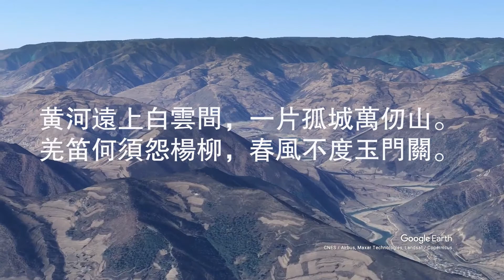凉州词王之涣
这是一首雄浑苍凉的边塞诗。“凉州词”，凉州歌的唱词。《乐府诗集》卷七十九《近代曲辞》载有《凉州歌》，并说明是玄宗开元年间西凉府都督所进。凉州，治所在今甘肃武威县。这首诗豪迈奔放的歌声，把我们带到祖国大西北的壮丽山川面前。诗中描写的西北边疆之美，绝不同于江南水乡柔媚明丽之美，而是一种高远的美，粗犷的美，足以令人精神世界升华的美，使人感到自己力量存在的美。这种美使人立即感到历史和未来，立即感到永恒和无穷。最能表达这种美感的是诗的前二句。“黄河远上白云间，一片孤城万仞山。”黄河，是中华民族的摇篮，它源远流长，一泻千里。远远望去，只见它蜿蜒曲折，奔流于万山丛中。它仿佛由天上流来，又仿佛流向天外。“黄河远上白云间”，是诗人真实的感受。李白不是也有过“黄河之水天上来”的诗句吗?这绝非偶然的巧合。在那片广袤无垠的土地上，诗人眼前所见到的似乎只有两件事物：地上奔涌的黄河与天空浮动的白云。诗人全神贯注，空旷而绝无寂寞之感。黄河、白云，色彩对照明丽。水在流，云在飞，使人感到宇宙的脉搏与呼吸。
稍稍将目光转移， 诗人看到了天地间别的景物。“一片孤城万仞山”。对此仍是那样地强烈。城是“孤”的，是“一片”，山则众多，高达万仞。山之高，更显出城之小，山之众，愈见其城之孤。通过这一对比描写，祖国西北边塞的雄奇广袤之美显现出来了。
诗人在上两句用这么大的魄力写景是为了什么呢?原来是为了写景中之人，寄寓自己对这广袤的边塞之中的人事的深沉感慨。这就是诗的后两句的内容。羌笛，是西北边疆富有地方色彩的乐器。当羌笛的声音随风传来《杨柳枝》那熟悉的旋律时，诗人的情绪激越了。笛声充满了哀怨之情，在寂寥的山野间萦绕。那是戍边的军士在吹奏送别曲吧。他们曾经在这催人心碎的乐声中，告别了亲人，踏上漫漫的征途。
现在，只要吹起这支曲子，他们的眼前仿佛会立即浮现妻儿的泪眼，慈母的愁容。但是诗人劝慰他们：“羌笛何须怨杨柳，春风不度玉门关。”你们何必借《杨柳枝》来抒发满腔的幽怨呢?要知道，春风是吹不过玉门关的。这两句，写边地的荒寒和征人的怨情，情调转为忧伤。但这种忧伤不是一般悲抑低沉的哀叹，而是暗含讽刺之意的。杨慎《升庵诗话》卷二说：“此诗言恩泽不及于边塞，所谓君门远于万里也”。可见诗人的真意并不在于夸张塞外的荒寒，说那里没有春风，而是借自然现象来暗喻安居于繁华帝都的最高统治者不关心征人的生活，对于远出玉门关戍守边境的士兵不给予一点温暖。
这首诗是一幅西北边疆壮美风光的画卷，又是一首对出征将士满怀同情的怨歌，二者统一于短短的四句诗中，引人遐想，耐人寻味，使人对盛唐边塞有较全面深入的了解。全诗句句精采，情景交融，妙绝千古。